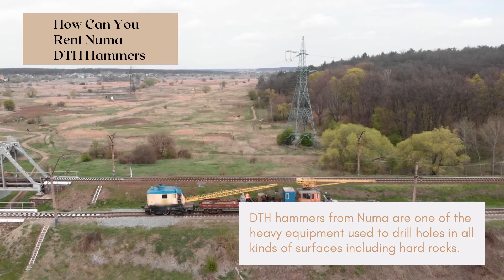How Can You Rent Numa DTH Hammers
Are you finding the best dealer for Heavy Equipment? If it is so, then prefer reaching Sugam Infra as the agency works in collaboration with the best construction equipment manufacturers. Call the helpdesk now to know about their offers!